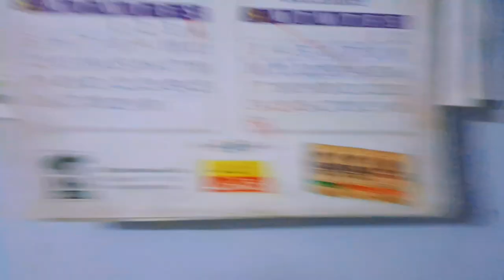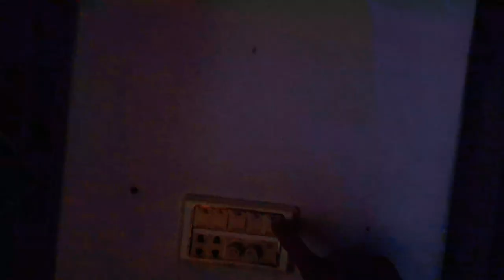My 1st viedo of 2024 🤣|paratha Making challenge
1st vlog of 2024 |paratha Making challenge|l|Newyearvlog roti making challenge paratha making